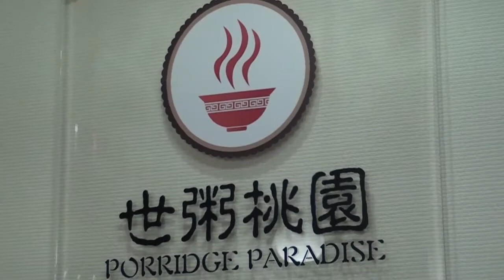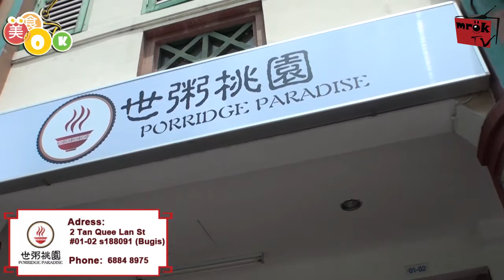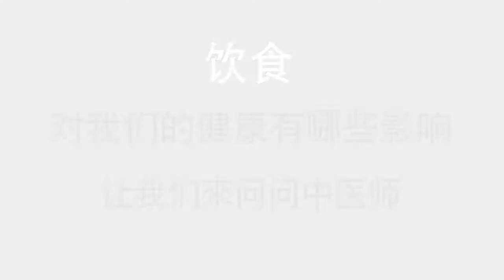美食OK- Porridge Paradise- Ep5 Pumpkin Porridge